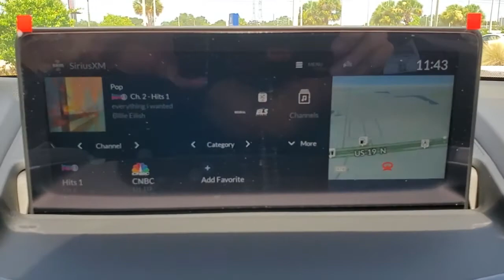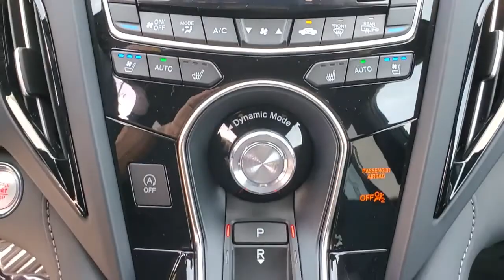2021 Acura RDX Clearwater, Tampa, St. Petersburg, Palm Harbor, Largo, FL 92239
New 2021 Acura RDX available in Clearwater, Florida at Crown Acura. Servicing the Tampa, St. Petersburg, Palm Harbor, Largo, FL area.
2021 Acura RDX A-Spec Package - Stock#: 92239 - VIN#: 5J8TC1H6XML015355

Crown Acura
18911 US Hwy 19 N

2021 Acura RDX A-Spec Package 22/27 City/Highway MPG